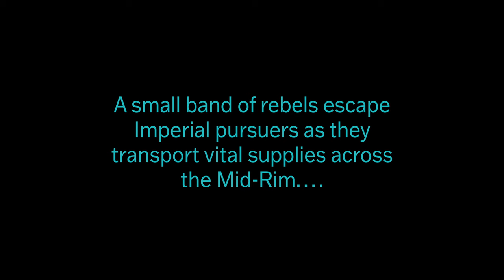PURSUIT OVER GAN MORADIR - A STAR WARS FAN FILM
A small band of rebels escape imperial pursuers as they transport vital supplies across the Mid-Rim...